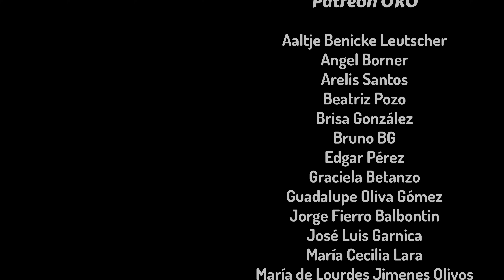Rutina de PILATES de PIE para MAYORES | AYUDA con el DOLOR de ESPALDA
En este video te dejo una rutina de pilates que se realiza de pie y está dirigida para personas mayores.

Los ejercicios de pilates trabajan muchas partes del cuerpo pero en especial el abdomen, por lo que te ayudará a aliviar el dolor de espalda.

Estructura de la rutina:
00:40 Calentamiento
11:50 Serie 1
23:11 Serie 2
34:34 Estiramientos